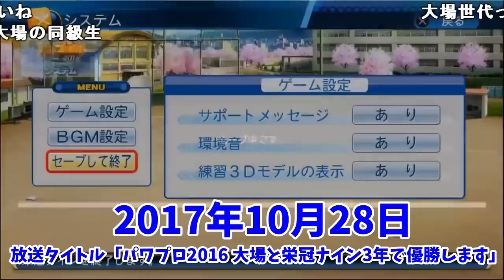大場と優勝したいのに新入生にダルビッシュ来ちゃうシーン【2017/10/28】